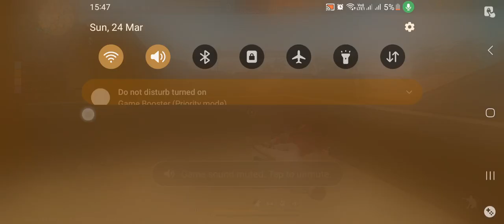24 March 2024